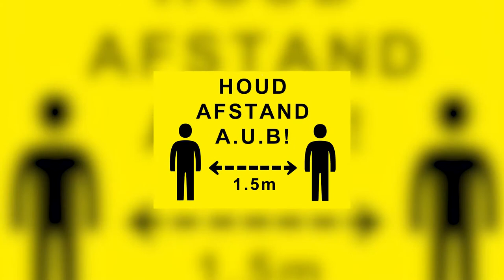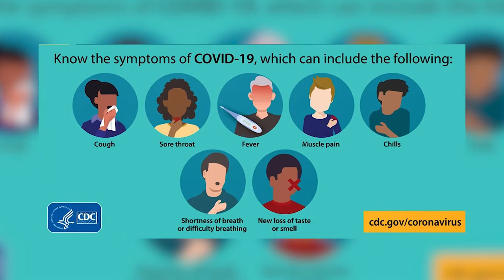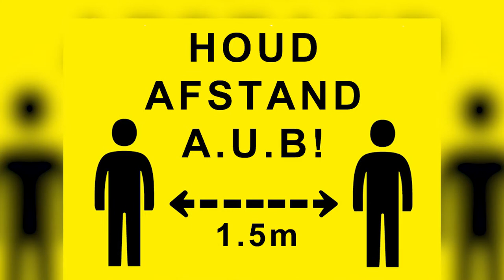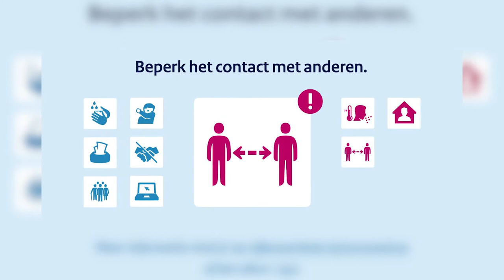COVID-19 TIPS (INHEEMS)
In dit filmpje hoort u enkele covid-19 tips in het Inheems